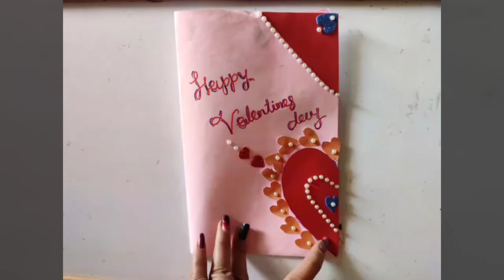How to make valentines day special card at home in hindi (2022)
I have made this video on how to make Valentine's Day special card at home it's very easy to make so must watch my full video.